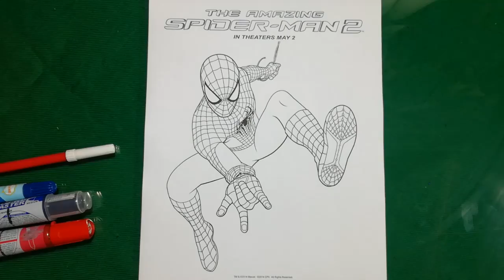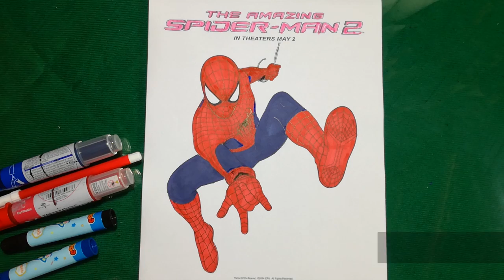SPIDERMAN Flying Shoot Coloring Pages The Amazing SPIDERMAN 2 SAILANY Coloring Kids